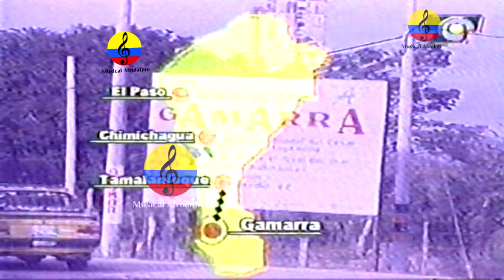La ruta de la tambora rivereña II parte, Gamarra y Tamalameque, Cesar, 2012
Con el sonido de la tambora y el currulao de fondo, el municipio de Tamalameque celebra  uno de las manifestaciones culturales más importantes de toda la región que es bañada por el rio grande de la Magdalena. El Festival Nacional de la Tambora y la Guacherna, que todos los años a mediados del mes de noviembre alegra a visitantes y locales, es una representación del folclor del Caribe colombiano.
El Festival de Danzas y Tamboras, reconocido como Patrimonio Cultural del Cesar, es la cuna de esta manifestación folclórica y cada año se encuentran a niños, jóvenes y adultos que se entregan en alma, vida y corazón, para representar a su departamento y demostrar que todavía se tiene mucho amor por este bello arte. Durante tres días Chimichagua será el escenario natural de diversas manifestaciones folclóricas donde se volverá a repetir esa historia danzada y bailada que se pasea al ritmo de una tambora y de voces jóvenes y veteranas.